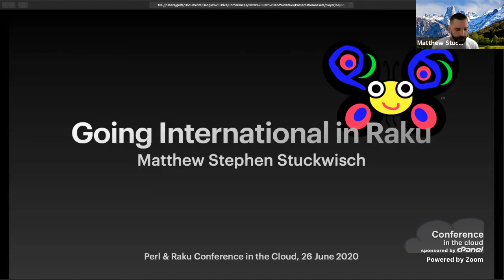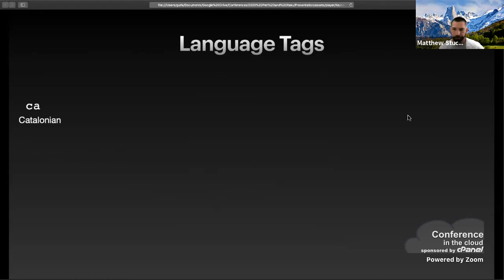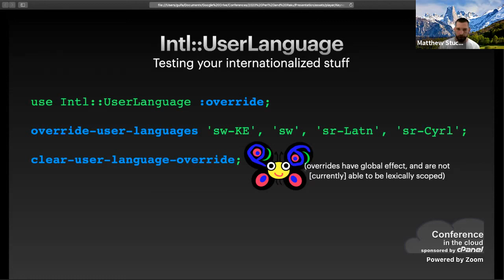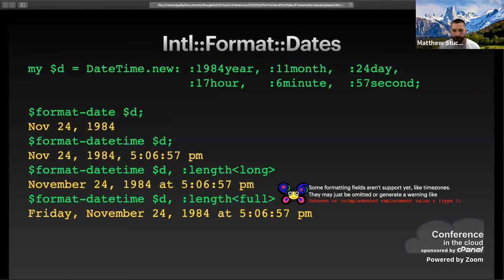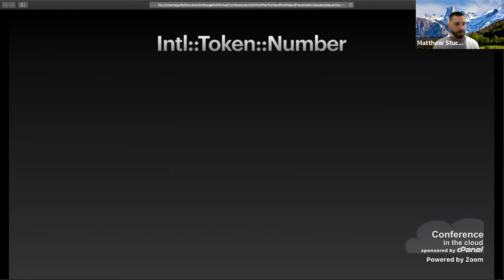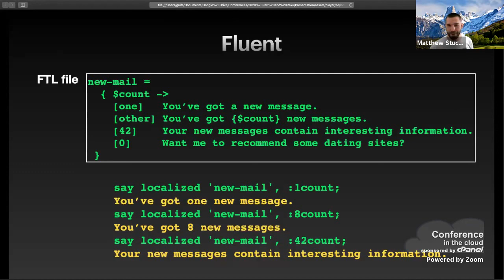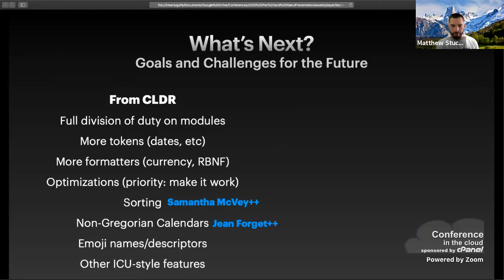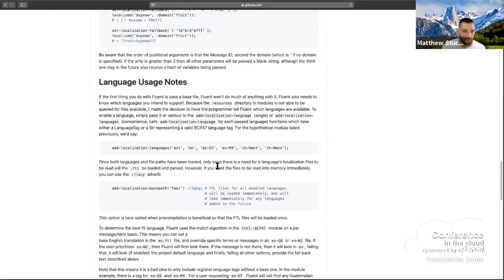Matthew Stephan Stuckwisch - Going International in Raku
Writing software to be used by people in different cultures can be a lot of work, with lots of extra boiler plate in many different languages. But things don’t have to be that difficult or messy. Come to find about the new Raku modules that can make internationalization a painless process. Leave knowing how to work with language tags, localization frameworks, special tokens for regexen, and Unicode’s CLDR in a way that is both fully standards-compliant and 100% Raku-ish.